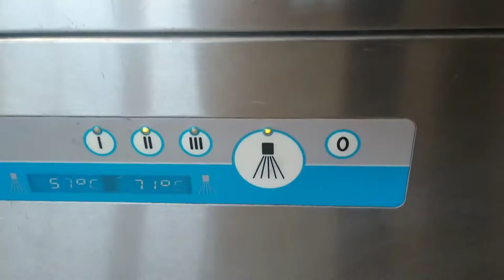Meiko dishwasher, type: DV 200.2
Meiko dishwasher, type: DV 200.2, 380 V, dimensions: 1250 mm x 850 mm x 1490 mm.